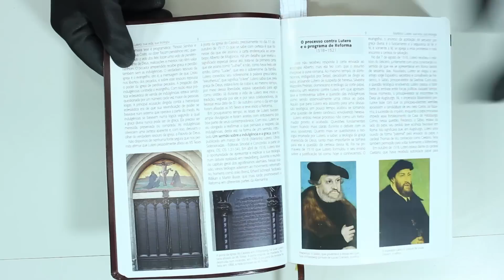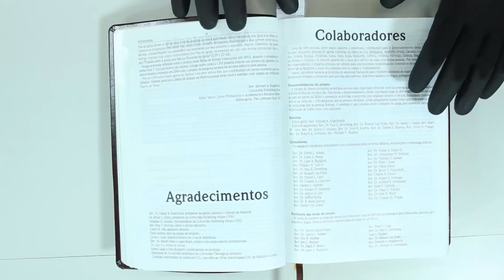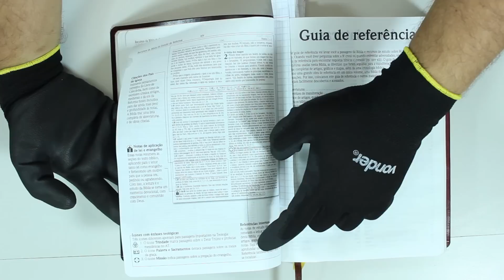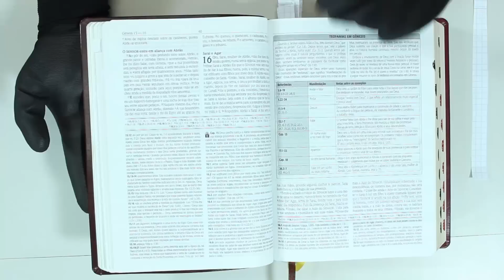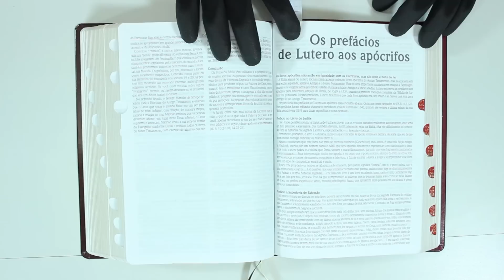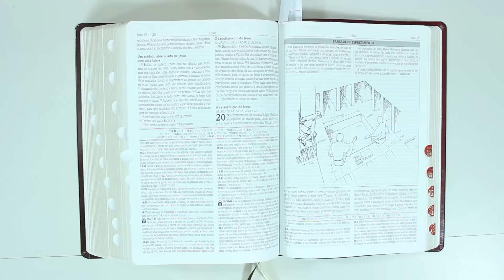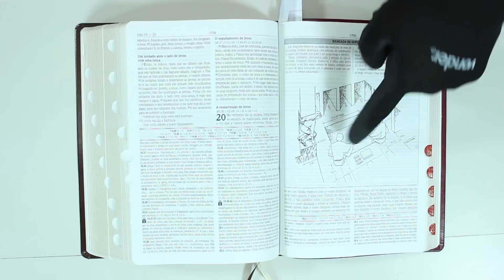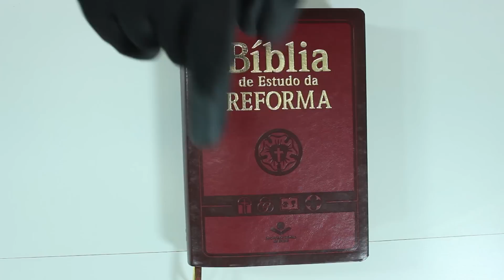BÍBLIA DE ESTUDO DA REFORMA - REVIEW 14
Neste REVIEW trazemos para você o lançamento do ano a BÍBLIA DE ESTUDO DA REFORMA. Descubra esse tesouro!

ONDE ENCONTRAR A BÍBLIA DA REFORMA :
Bíblia de Estudo da Reforma